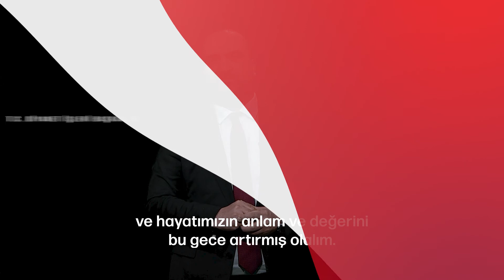Kadir Gecesi'nde Ne Yapılmalı? - Doç. Dr. Fatih KURT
Kadir Gecesi'nde Neler Yapmalıyız?
Doç. Dr. Fatih KURT - Dini Yayınlar Genel Müdürü

Hayırlı günler değerli kardeşlerim. Bin aydan daha faziletli olan Kadir Gecesi’ne erişmenin bahtiyarlığını yaşıyoruz. Yüce Kitabımızda Kadir Gecesi’nden bahseden müstakil bir sure vardır ve Yüce Rabbimiz o surede bu gecenin Kur’an’ı Kerim’in nazil olduğu bir gece olduğunu ve bin aydan daha faziletli bir gece olduğunu bize bildirir. Bu gecenin sabahına kadar yeryüzünde meleklerin ve Cibril’in var olduğunu, yani bir anlamda dualarımıza iştirak edip, dualarımıza amin diyeceklerini ve yapacağımız amellerin kaydedileceğini Cenab-ı Allah bize bildirmektedir. Kıymetli kardeşlerim, zamana, vakte anlam ve değer katacak olan hiç şüphesiz ki bizim eylemlerimiz olacaktır. Böyle bir geceye erişmek, böyle bir zaman dilimine çıkmış olmak bir nimettir ama bu nimetten ne kadar istifade edeceğimiz bizim gayret ve çabamızla ortaya çıkar.

Bu geceyi nasıl değerlendirmeliyiz? Bir... Her şeyden önce bu gece Kur’an gecesidir. Dolayısıyla Yüce Kitabımızı okuyarak, Yüce Kitabımızla olan bağımızı, irtibatımızı gözden geçirerek, kendimizi sorgulayarak geceye yönelik anlamı ve farkındalığı artırmaya çalışmalıyız. Ben Kur’an-ı Kerim’i okumayı biliyor muyum, okumalıyım. Bilmiyor muyum, bilme çalışmalarına başlama iradesini ortaya koymalıyım. Onca kitap okuyan, yüzlerce kitabı bitirmiş olan, bunlarla övünen ben, bana gelen Kur’an-ı Kerim’in mealini bir kere okudum mu, okudum. Tekrar okumalıyım. Hiç okumadım mı, o zaman Kur’an-ı Kerim’in mealiyle, anlam dünyasıyla, ruhu ve özüyle buluşma irademi bu gece ortaya koymalıyım. Peki okuduğum, bildiğim, anladığım Kur’an-ı Kerim’in hüküm ve ahkamını yaşama noktasında nasılım, eksiklerim, noksanlarım, hatalarım yok mu? Çok... O zaman bu gece hayatıma anlam ve değer katan Kur’an-ı Kerim’in emir ve buyruklarını hayatımda daha fazla gösterme, yanlışlarından, yanlış olarak gösterilen fiillerden uzaklaşma irademi tazelemek zorundayım. Kur’an’la bağımızı, bağlantımızı gözden geçirmeliyiz ve bu gece camiye gitmeli, cemaate iştirak etmeli, namaz kılmalı, çocuklarımızla bu gecenin feyiz ve bereketinden nasiplenmeye çalışmalıyız. Ayrıca bu gece duaların kabul olacağı, af ve mağfiret gecesidir. Bu sebeple bol bol dua etmeliyiz. Kendimize, ailemize, tüm kardeşlerimize dualarımızda yer vermeliyiz. Hem dünyamız hem de ahiretimiz için Rabbimize el açmalıyız ve belimizi büken, yüzümüzü karartan, kalbimizi katılaştıran günahlardan da arınma ve sıyrılma gecesidir bu gece. Tevbe ve istiğfar gecesidir. Günahlarımızı bırakma irademizi ortaya koyacağımız, günahlarımızdan dolayı da Rabbimizden bağışlanmayı dileyeceğimiz bir gece olmalıdır. Eğer bu geceyi böyle hakkıyla değerlendirirsek ömrümüzün bereketi artar. Nasıl ki Kur’an bu geceye inip, bu geceyi bin aydan faziletli kıldıysa gelin biz de Kur’an’ı hayatımıza indirelim ve hayatımızın anlam ve değerini bu gece artırmış olalım.